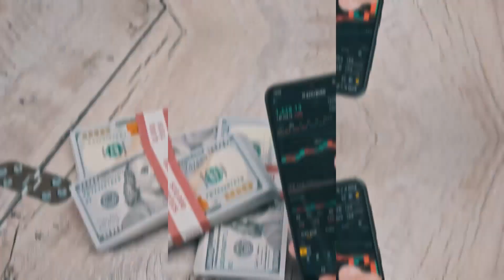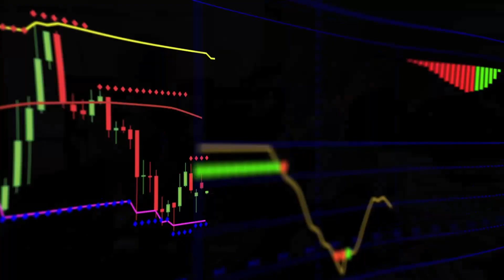Forex Trading Uncovered: A Day Inside the Thrilling Life of a Top Trader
Dive deep into the heart of Forex trading in this comprehensive video. Follow a day in the life of an expert Forex trader, uncovering their daily strategies, routines, and crucial decisions. Witness firsthand the challenges and thrills of global currency market navigation. Get exclusive insights into mastering Forex trading, handling market ups and downs, and secrets to achieving success in this constantly changing financial world. If you want to truly understand the Forex lifestyle, this video is a must-watch.

Join us on Edge Forex as we equip you with the knowledge and tools to navigate the complexities of the forex market. Start making informed decisions and unlock your full potential in the world of forex trading!

00:00 Introduction
00:37 Forex Lifestyle: Embrace Financial Freedom
00:54 Master the at of forex trading
01:38 Passive Income
02:31 Conclusion